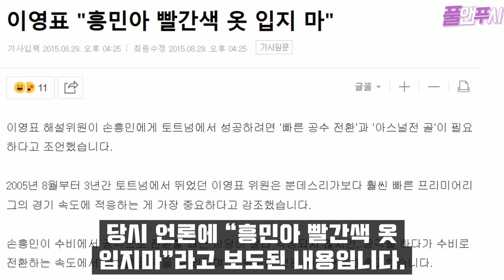토트넘은 문제가 많다. 아스널 레전드 앙리의 도발// 도발 쏟아낸 아스널 선수와 감독